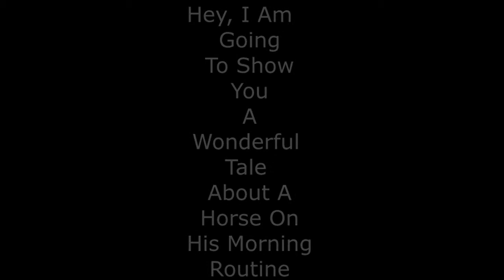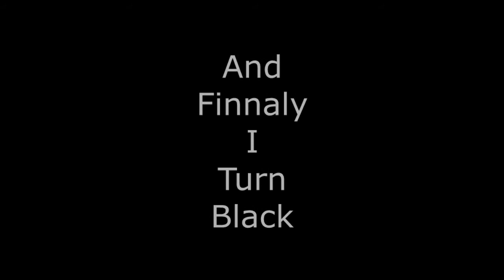My Life As A Horse: Mornings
Nagre